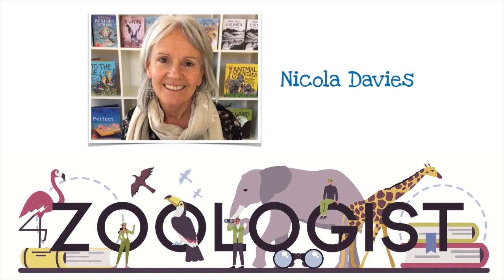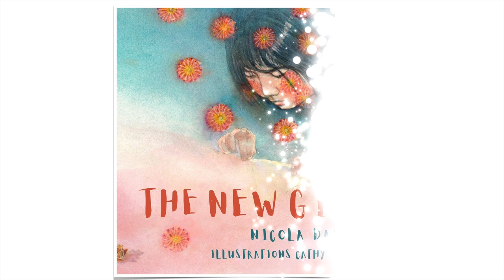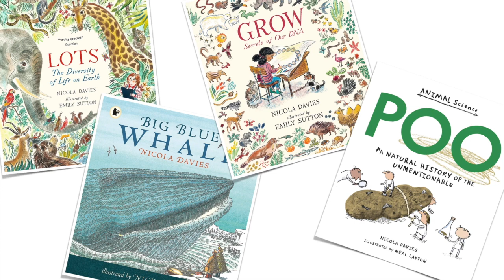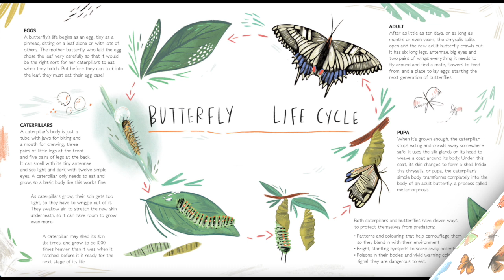My Butterfly Bouquet by Nicola Davies I Read Aloud I Books about Spring and butterflies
Read with the author’s permission

Please visit Nicola Davies’ official website, Twitter and IG

To listen to Nicola Davies reading My Butterfly Bouquet

Please visit Hannah Pack at the Bright Agency, Twitter, FB and IG

My Butterfly Bouquet, written by Nicola Davies, illustrated by Hannah Peck
32 pages, Wren & Rook

Other books mentioned in the video by Nicola Davies:
The Promise
The New Girl
Last: The Story of a White Rhino